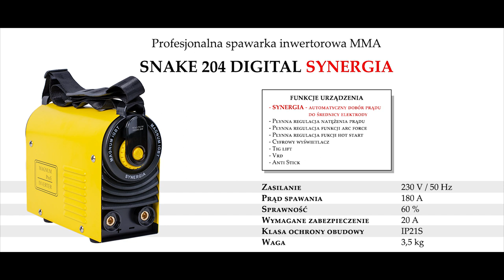Pierwsza w Polsce taka spawarka! SNAKE 204 DIGITAL SYNERGIA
Film przedstawiający profesjonalną spawarkę inwertorową MMA
MAGNUM SNAKE 204 DIGITAL SYNERGIA.

- SYNERGIA - automatyczny dobór prądu do średnicy elektrody
- Płynna regulacja natężenia prądu
- Płynna regulacja funkcji arc force
- Płynna regulacja fukcji hot start
- Cyfrowy wyświetlacz
- Tig lift
- Vrd
- Anti Stick

Jeśli też chcesz nawiązać z nami współpracę, konieczne do Nas napisz!

Miłego oglądania!